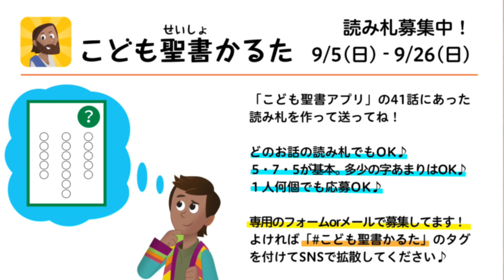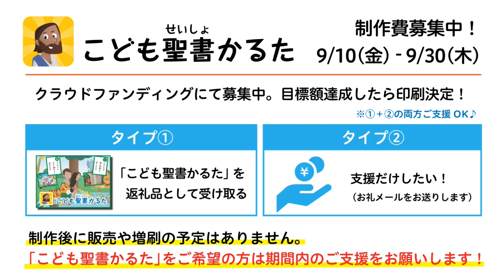「こども聖書アプリ」のかるたを作ろうプロジェクト！読み札のアイディア・制作資金を募集中です♪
こども達が楽しく聖書に親しめる「こども聖書かるた」を今から一緒に作りませんか？？
「読み札のアイディア」は専用フォームから受付中、
「制作資金」はクラウドファンディングで募集中です♪

9月に作り始めると、ちょうど次のクリスマス・冬休み・お正月に間に合います！

■読み札募集(9/5-9/26)
読み札は皆さんから募集中です。
「こども聖書アプリ」の41のお話に沿った読み札をつくってご応募ください。
・どのお話の読み札でもOK
・５・７・５を基本に、多少の字あまりはOK
・１人何個でも応募OK
お子さんも、大人の方も、みんなで作ってみてください♪

■制作費募集(9/10-9/30)
制作費もクラウドファンディングにて募集予定！
目標額に達したら印刷決定となります！

返礼品として「こども聖書かるた」をお送りします。
制作後の販売等は行いませんので、「こども聖書かるた」をご希望の方は、ぜひ期間中にクラウドファンディングにご参加ください。

ご家庭で、教会で、幼稚園・小学校で、みんなで楽しめ、聖書のお話が身近になる、「こども聖書かるた」の制作実現にご協力をお願いします！